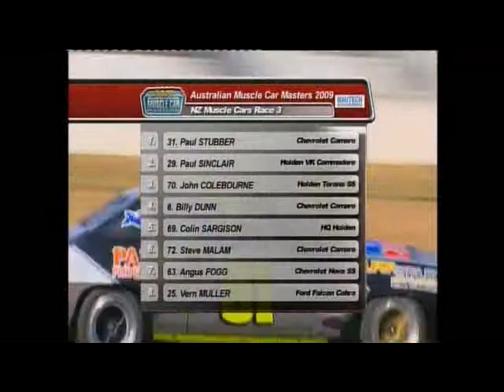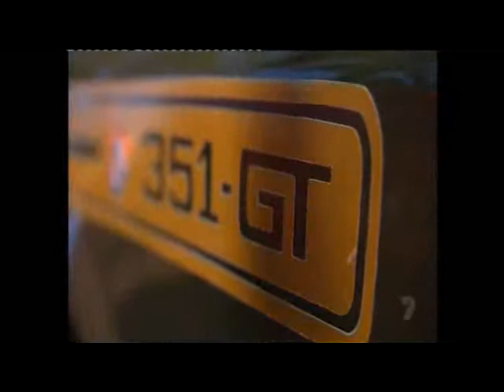Muscle Car Masters 2009 Eastern Creek part 2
5th Annual Muscle Car Masters held on Fathers Day September 2009 at Eastern Creek Raceway, Sydney, Australia.

All the old Group "C"  Group "A" ( BMW M3 Evo3, Skyline-Godzilla, Torana A9X, Nissan Skyline, Corvette , Falcon XD  etc etc ) cars as well as Ford GTHO's, Camaro's & heaps of others.
A drive by with 16 past winners of the Bathurst 1000 in Cobra's is one of the features.

This event is becoming larger each year and is great to see the original old cars & drivers go around again.